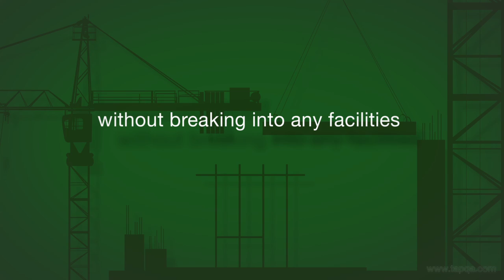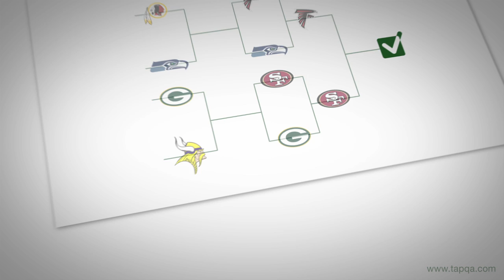tap|QA Promo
tap|QA is an IT Consulting Services Company focusing on QA's & BA's. For more information on how tap|QA helps clients please